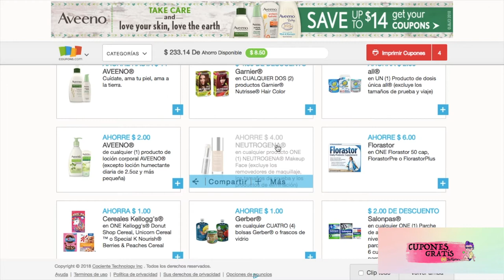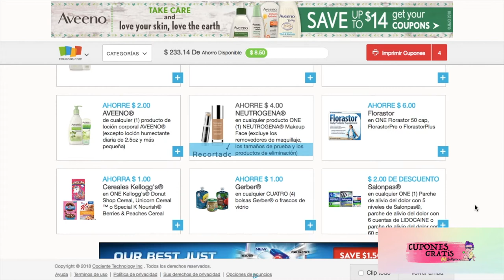IMPRIMELOS YA .!!!!! BUENISIMOS CUPONES DE NEUTROGENA